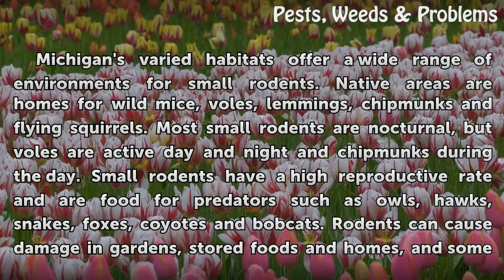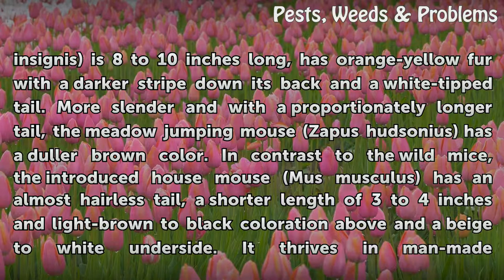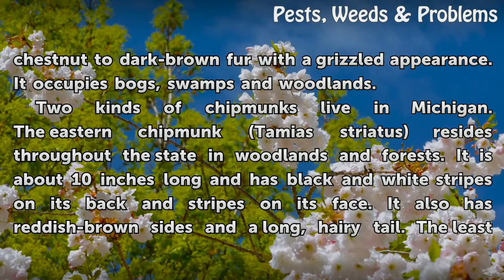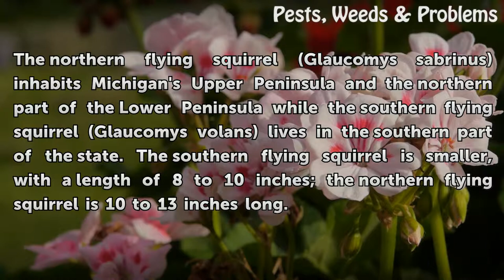Types of Small Rodents in Michigan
Types of Small Rodents in Michigan. Michigan's varied habitats offer a wide range of environments for small rodents. Native areas are homes for wild mice, voles, lemmings, chipmunks and flying squirrels. Most small rodents are nocturnal, but voles are active day and night and chipmunks during the day. Small rodents have a high reproductive rate and...